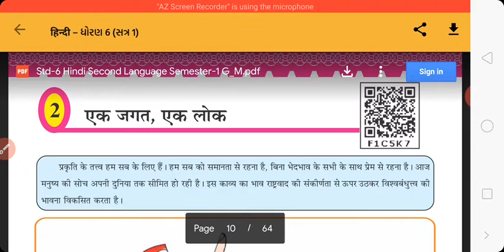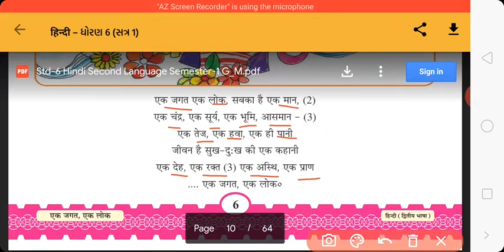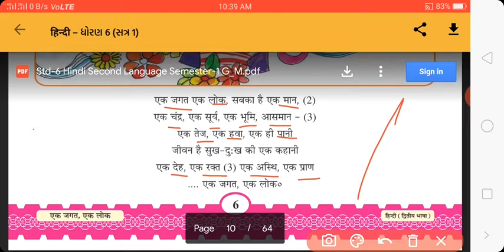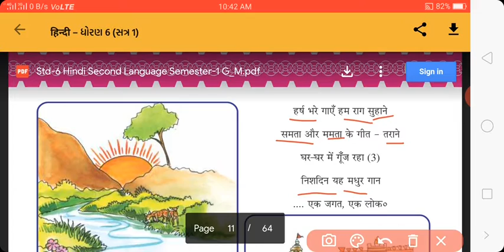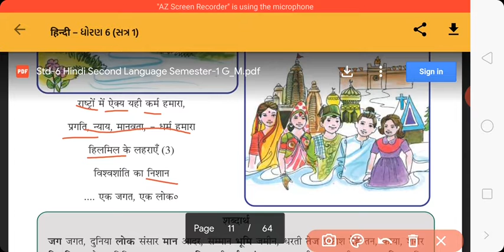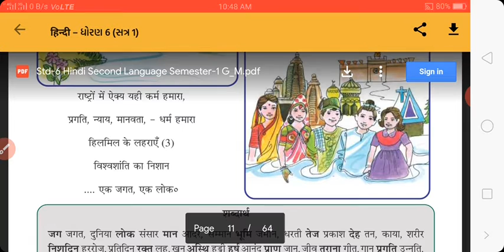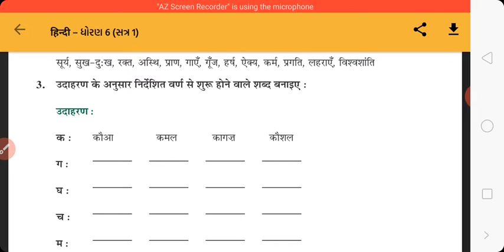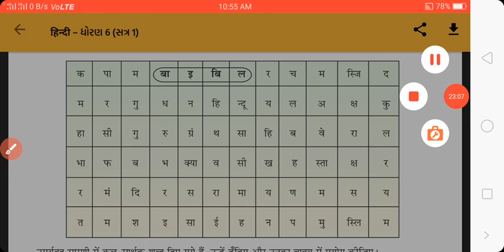STD-6 હિન્દી CH 2 एक जगत एक लोक PART-1